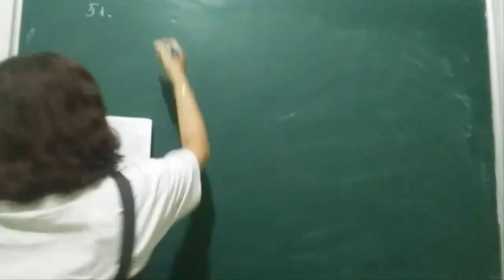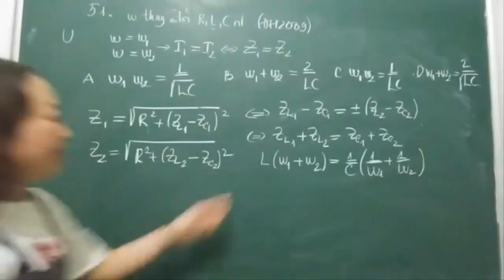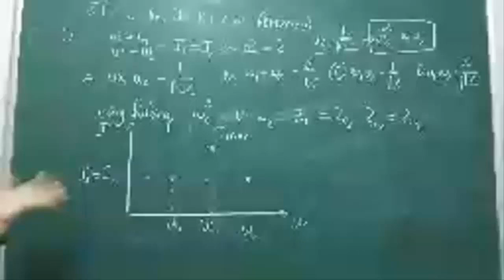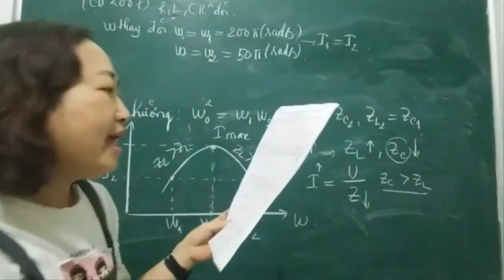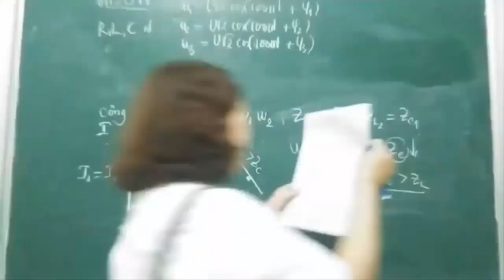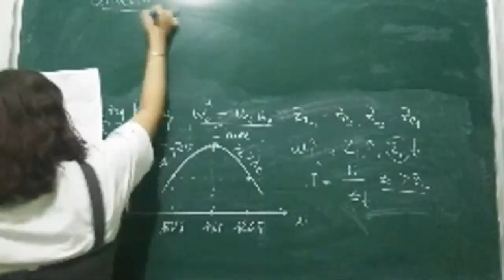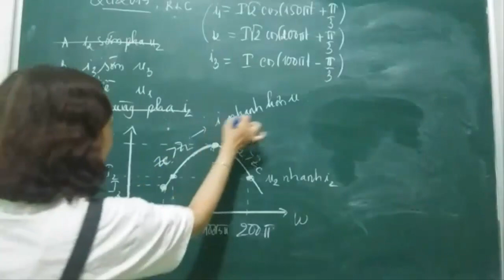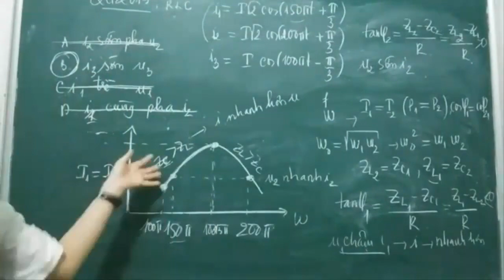Vật lý 12|Tần số thay đổi mạch cộng hưởng điện xc_cô trâm dạy lý pro